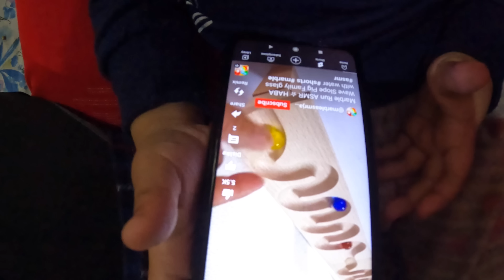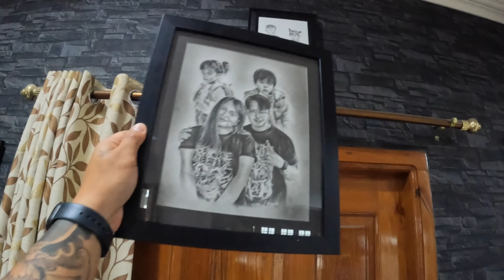Angang amam mam lounare ngacd nupina mamaga nupana mapaga|1day vlog😅